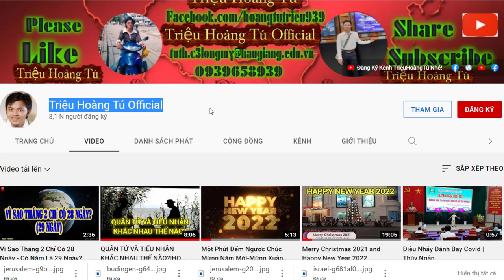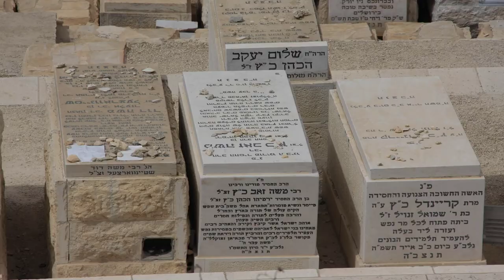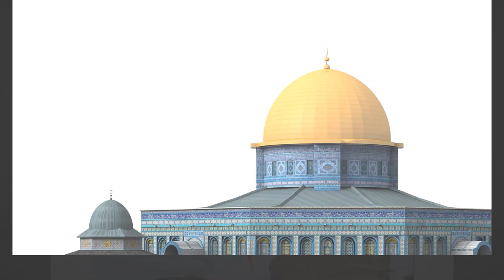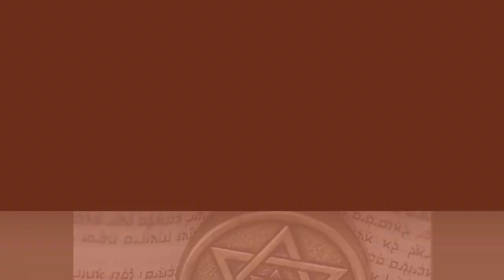Jerusalem|Thánh địa của tam giáo -The Holy Land of the Three Religions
☞ Jerusalem, Thánh địa của tam giáo hay còn gọi là (3 tôn giáo)
  Jerusalem nằm ở miền Trung Palestine, trên đỉnh một dãy núi chạy suốt từ Bắc đến Nam, có độ cao so với mặt biển là 790 m.  vốn là nơi giao lưu thương mại mậu dịch quan trọng giữa Đông và Tây. tương truyền 3.000 năm trước Công Nguyên, người lebuseen thuộc Bộ Lạc Cananeen cổ đại, di cư đến từ bán đảo Ả Rập và định cư ở đây. thánh kinh có viết, vua của bộ lạc này là menkexêde, ngài đã lập nên thành này và đặc tên cho là salem.có nghĩa là thành phố Hòa Bình. người Ả Rập gọi nó với một tên khác có ý nghĩa là thành phố Thánh. Thành phố đó sau khi được xây dựng xong, người Do Thái, babilon, người Ba Tư, Hi Lạp, La Mã và người Ả Rập lần lượt làm chủ thành phố này. những cuộc chinh chiến không ngừng, đã tô điểm cho ngôi thành cổ này những màu sắc phức tạp. mỗi dân tộc, Mỗi hình thức tôn giáo đã để lại dấu ấn Nơi Đây, Đó cũng chính là nguồn gốc lịch sử của từng giáo phái, cái để Jerusalem trở thành đất thánh của ba tôn giáo.
 Khoảng 1000 năm trước Công Nguyên, Quốc Vương Do Thái tên là đa-vít, đã chinh phục và đồng hóa người Jebuseen ,Lập ra nước của người Do Thái, đặt kinh đô ở Jerusalem. trong thời đa-vít và con của ông ta trị vì, vương quốc do thái đạt đến sự thịnh vượng cực độ. Họ xây dựng thánh Điện Salommon tráng lệ ở phía tây Jerusalem, trong đó có thành Yahweh và bộ kinh vĩ đại do người Do Thái lập nên, và nơi đây đã trở thành trung tâm hoạt động tôn giáo của toàn dân do Thái. Năm 586 trước Công Nguyên, Babylon tấn công thành Jerusalem. tòa Đệ Nhất thánh điện bị sang Bằng, dân do thái bị bắt làm nô lệ cho Babylon. năm 538 trước Công Nguyên, vua Ba tư phóng thích những người nô lệ Do Thái, những người này trở về quê hương và xây dựng lại Jerusalem và thánh điện, về sau này Jerusalem còn bị tàn phá và xây dựng lại nhiều lần nữa.
 Trong khoảng thời gian trước và sau Công Nguyên, người sáng lập ra đạo Cơ Đốc đã ra đời trong một thị trấn nhỏ, đó là Chúa jê su.  đức chúa Giê su đã truyền giáo, sống và Lâm nạn tại đây. trên một ngọn núi ở phía đông thành Jerusalem là nơi Đức Chúa lên trời. ở trên một khối đá ,cho đến nay ,vẫn còn lưu lại vết chân của đức Chúa jê su. năm 335, hoàng đế La Mã từng Du hành đến đây, và tại nơi Chúa bị đóng trên thập tự giá, đã cho xây dựng giáo đường thánh mộ. do có truyền thuyết Chúa Phục Sinh, cho nên thánh mộ vẫn là một cái mộ rỗng. tuy vậy Hàng năm ,có hàng mấy chục nghìn tín đồ cơ đốc, từ khắp nơi trên thế giới hành hương về ngôi đền thánh này.
 thế kỷ thứ bảy, người Ả Rập đánh bại người Đông La Mã và trở thành chủ nhân của Jerusalem. Từ đó trong thời gian dài, Jerusalem nằm trong sự thống trị của những tín đồ của Thánh Ala. trên cơ sở xây dựng thành của người Do Thái, người Ả Rập đã xây dựng một ngôi đền mới cho Đạo Hồi.
 Theo Kinh Cô ran ghi, năm muhadmmad 52 tuổi, một đêm, Thánh Ala sai Thiên thần đem ông ta từ Mecca đến đây. ông ta cưỡi ngựa trong đêm, chân đạp lên hòn đá rồi bước lên trời đễ nhận những điều răng, đến gần sáng thì trở về mecca. đến nay, ở đền sahala vẫn còn hòn đá thánh, nơi mà muhadmmad đã đặt chân lên, để đi lên trời. Jerusalem trở thành đất thánh thứ 3 của đạo Ixlam (Hồi giáo).
trong lịch sử hình thành của Jerusalem có liên quan đến 3 tôn giáo, ai cũng giành quyền sở hữu cho mình. từ lúc xây dựng, Jerusalem thường xảy ra chinh chiến, đến cuối thế kỷ 11 thì những cuộc thánh chiến càng ác liệt hơn và kéo dài cho đến ngày nay. đầu tiên là hoàng đế La Mã và các tướng lĩnh châu Âu, phát động cuộc Thập Tự Chinh với tên gọi, thu phục thánh địa, tiến hành cuộc Đồng Tiến. năm 1099 đánh chiếm Jerusalem, tại đây họ lập nên vương quốc Jerusalem và cai trị gần một thế kỷ.năm 1187, quân thập tự Trinh bị đánh bại , Jerusalem được thu phục. từ năm 1517 đến trước khi xảy ra chiến tranh thế giới lần thứ nhất, Jerusalem dưới sự thống trị của đế quốc osman. từ năm 1922 Jerusalem do Anh thống trị. chiến tranh thế giới lần thứ 2 kết thúc, Jerusalem nằm trong sự quản lý của Liên Hiệp Quốc. tháng 5 năm 1948, sau khi cuộc chiến tranh giữa Afghanistan và Isarael nổ ra. Isarael chiếm lĩnh Tây Jerusalem và năm 1950 tuyên bố , Jerusalem là thủ đô của Isarael. Còn phía đông do Jordan kiểm soát. năm 1967, s